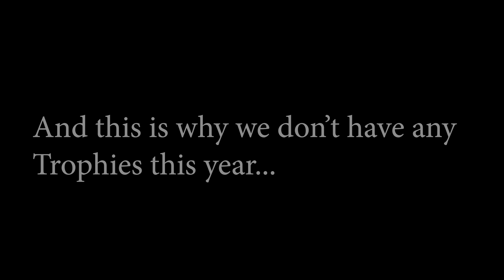Intro Film (24th Annual Student Film Festival)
SFA Eboard's Intro Film the the 24th Annual Student Film Festival

Written By: Jamie Sharpe
Shot & Edited By: Kyle DeLorenzo